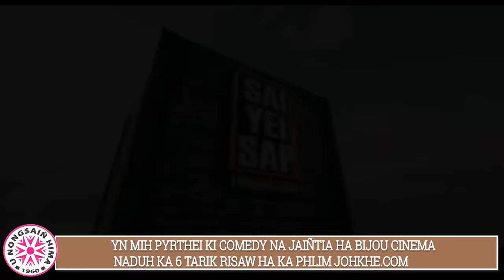YN MIH PYRTHEI KI COMEDY NA JAIÑTIA HA BIJOU CINEMA NADUH KA 6 TARIK RISAW HA KA PHLIM JOHKHE.COM